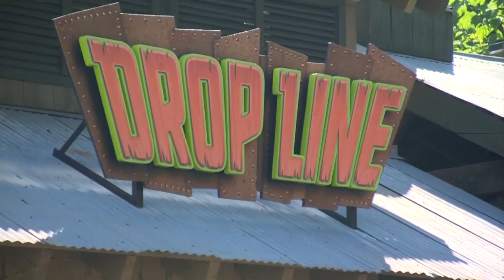Star Spangled Summer at Dollywood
The summer celebration at Dollywood is red-hot right now with special concerts and shows, and plenty of summer time fun at both Dollywood and Splash Country. Wes Ramey joins us on Daytime to tell more about this star spangled summer.